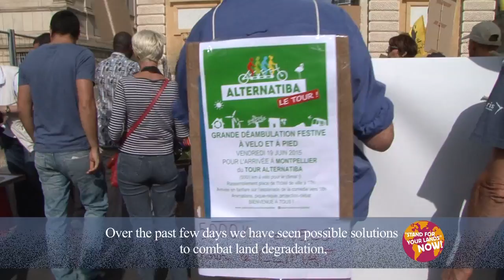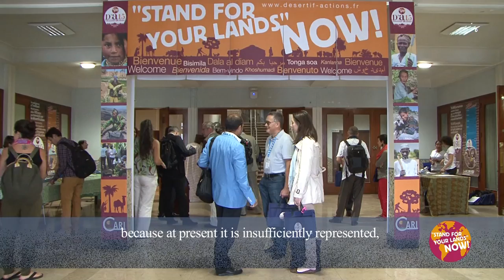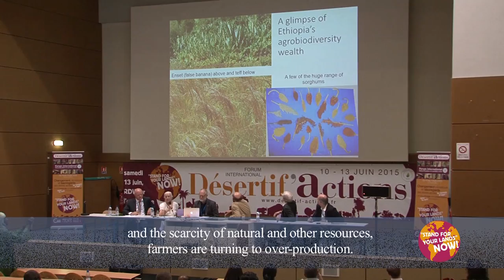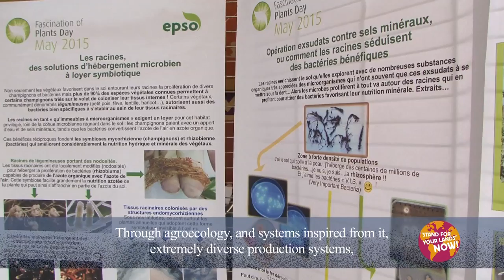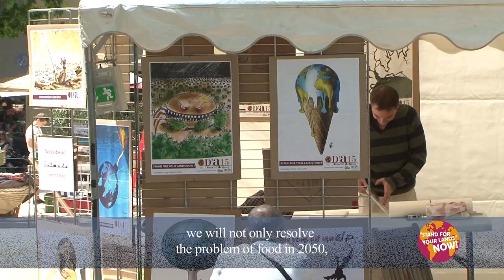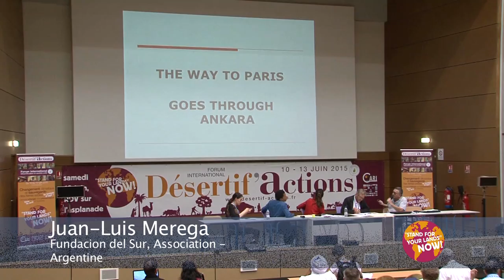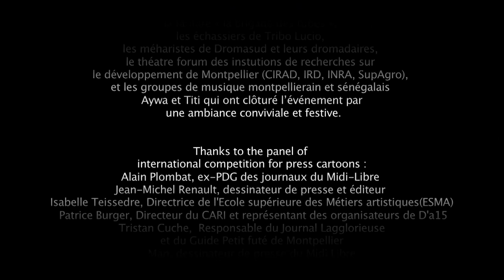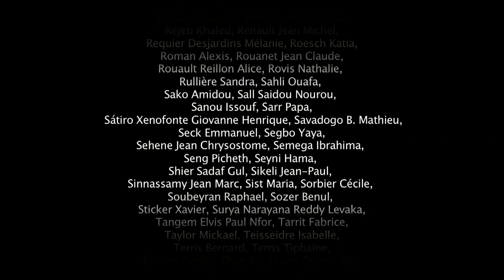Desertif'actions 2015 – Land and climate : time to act ! (english)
This documentary put in light outcomes of the international forum Desertif'actions 2015. This multi-stakeholder event for the climate gathered over 300 international development actors, representating
57 countries.

Civil society organizations, local authorities, farmer organizations, private and public institutions… All came together to debate and build their common positions to combat land degradation, climate
change and their consequences in both the North and South.

Désertif'actions 2015 was labellised Paris COP21, Projet de l'année internationale pour les sols et Projet de l'Année Européenne pour le développement.

Land and climate : time to act !